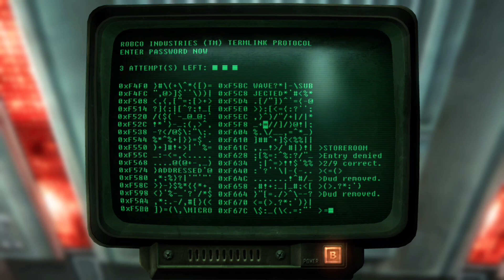Why FALLOUT 3 Should Get A Remaster!